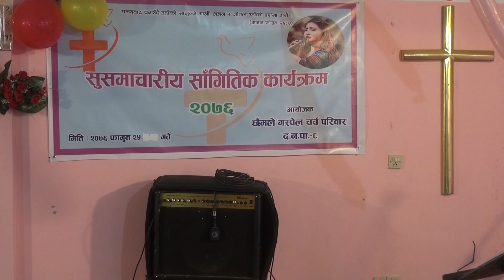महिला आदर्णीय यसरी हुन्छ भनेर famous Singer Anju Panta ले गाईन | Bachan tv | Cover song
Post: 8975, EPC:2930, Kathmandu, Nepal